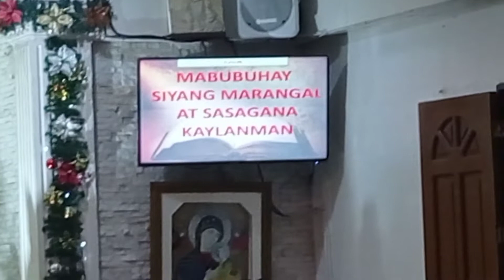pang 3simbang gabi ng brgy calawitan church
Doods tv japersniper suporters